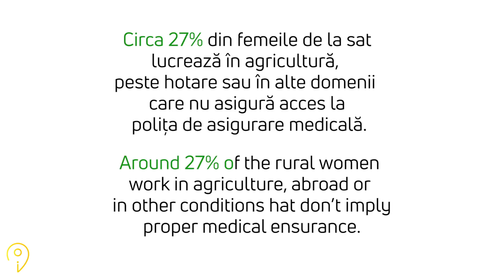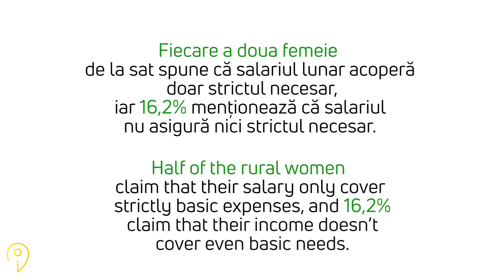Femeia de la sat din Moldova: între egalitate și realitate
E puțin peste ora amiezii, în sat e liniște, de peste deal se aude sunetul unui tractor care stropește cu insecticide copacii din livadă și câte un schimb de cântece ale cocoșilor din mahalaua vecină. La spatele casei, pe partea dinspre uliță, alături de saraiul folosit pe post de depozit pentru hrana animalelor, între o grămadă de vreascuri și alta de buturugi, Natașa, cu un topor în mână, lovește cu putere crenguțele pe care le taie pentru foc. Câteva găini răscolesc cotcodăcind prin așchiile de la lemne. Ghena stă așezat pe o buturugă cioturoasă și trage cu poftă dintr-o țigară alături de drujba fierbinte de la care încă miroase a benzină.

- Iată mai bine aș fuma și eu, aș fi avut ”perecur” (din rusă: pauză la o țigară), glumește ironic Natașa.
- La voi bărbații nu taie lemne? O întreb eu.
- Ei doar le despică, la tăiat cică au alergie, râde Natașa.
- Din Paște în Crăciun mai despică, dar la tăiat, mai mult babele. În schimb iarna vin cu brațul plin să facă focul, le place să fie mai călduț, îl ia peste picior doamna Tamara, mama lui Ghena (în continuare: soacra Tamara), care trăiește împreună cu ei. Cuplul are doi fii, Daniel, de 19 ani, și Costel, de 22 de ani.

Așa am făcut cunoștință cu familia Natașei. Deși nu se simte confortabil în prezența camerelor de luat vederi, ea a acceptat să-i ”monitorizăm” viața timp de câteva zile, pentru a face un material despre cum trăiesc femeile de la țară și să vedem diferențele de cele de la oraș.

Text și fotografie: Sergiu BEJENARI
Regizoare: Viorica TATARU